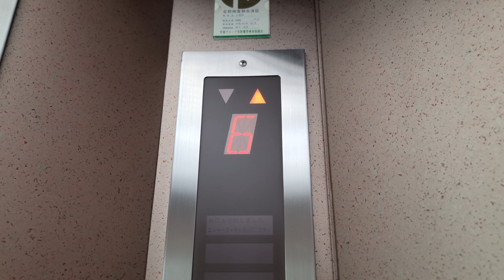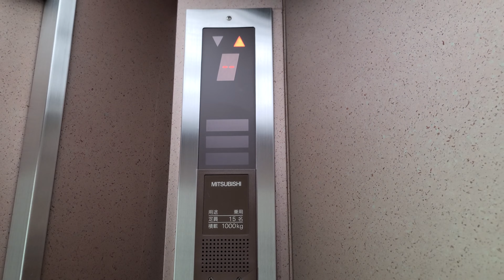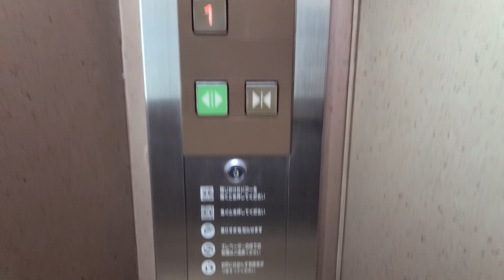【乗り場が特殊なエレアドV】珍しいインジ！ホテル加賀屋のエレベーター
☆4K60fps対応
ホテル加賀屋のエレアドVです。
能登本陣の棟にあり、2階は通過となります。

どちらもアクシーズなどで使われる明るい音程のチャイムがありますが、アナウンスはありません。
対面で2基ありますがどちらも同一仕様の為、2基目は3階で折り返しました。